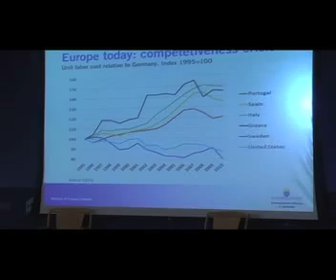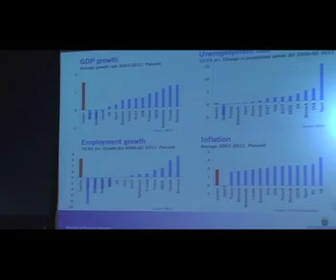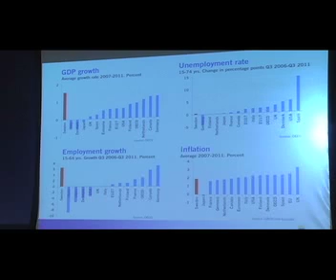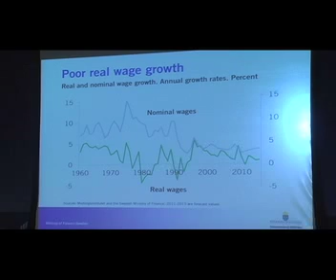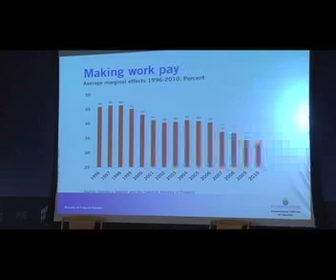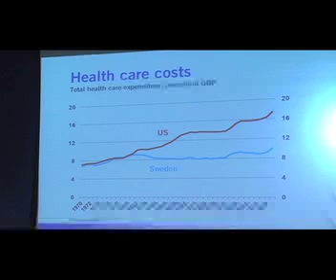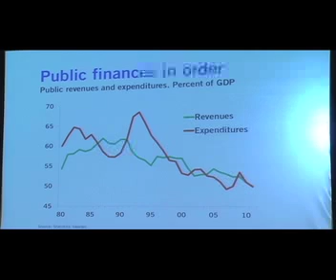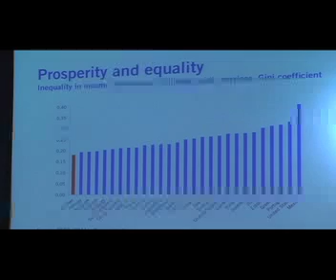Finance Minister Borg: Sweden and the Global Financial Crisis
Anders Borg, Finance Minister of Sweden, speaks at the Peterson Institute on April 23, 2012, on how reforms prior to the global financial crisis and current policies have resulted in Sweden's dramatic success story in handling the global financial crisis.